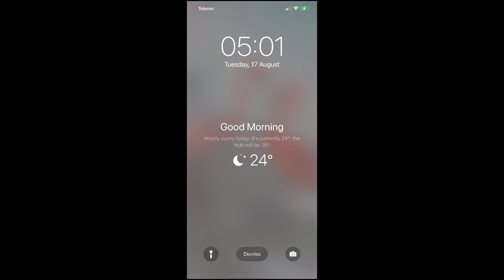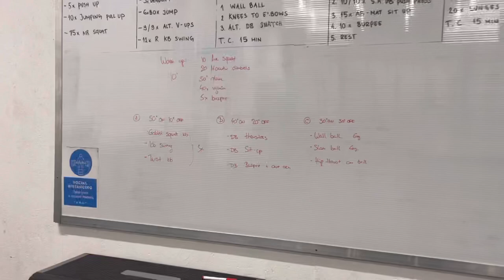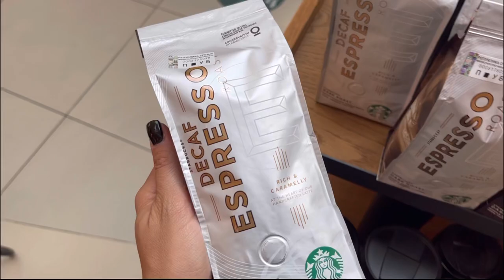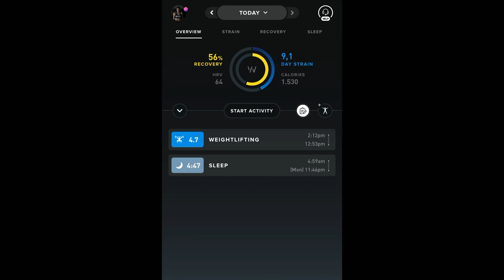Moj put do Arnolda | 29 dana do takmicenja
Ana-Marija Žujović
Opusteni Utorak, dan 2 ✌🏼
Polako se snalazim u ovoj ulozi, cak sam i uvodnu spicu sama napravila 😉